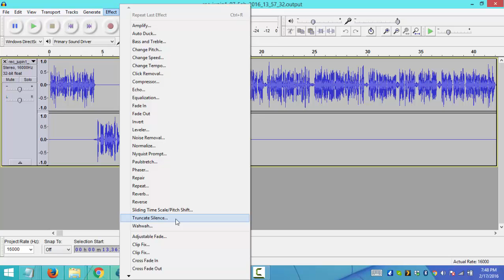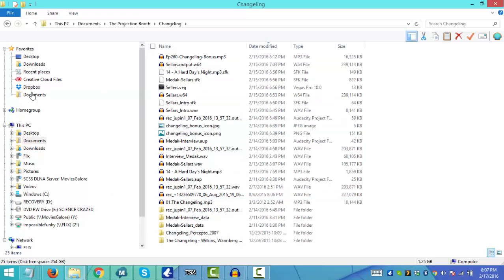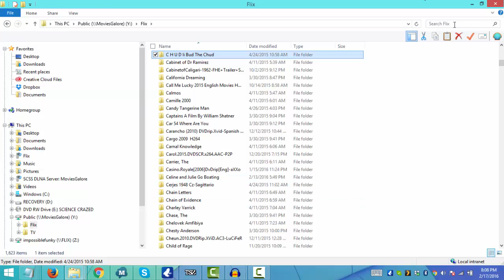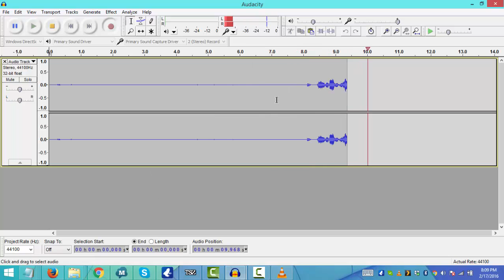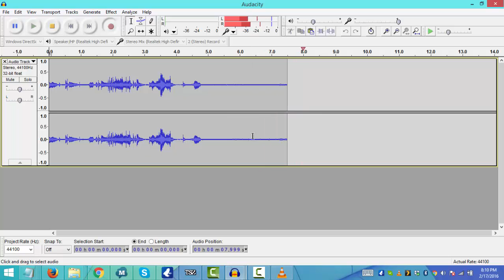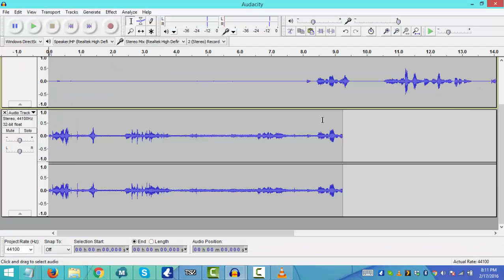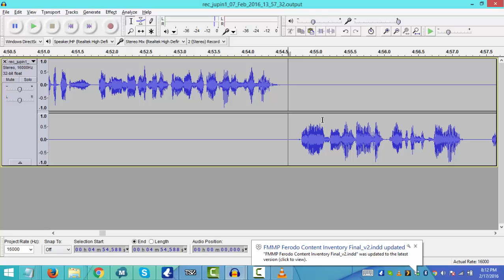Audio Editing Tutorial 1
This is my first tutorial on editing audio for The Projection Booth.  I'm sure it's pretty terrible.